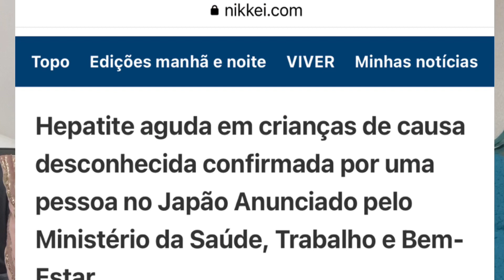HEPATITE AGUDA INFANTIL MISTERIOSA, PRIMEIRO [possível] CASO NO JAPÃO 🇯🇵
Um possível caso de uma forma misteriosa de hepatite infantil foi descoberto pela primeira vez no Japão, disse o Ministério da Saúde na segunda-feira (25).
De acordo com a OMS, 169 casos da hepatite misteriosa, com uma morte, haviam sido confirmados em 12 países desde a quinta-feira (21), com idades variando de 1 mês a 16 anos.